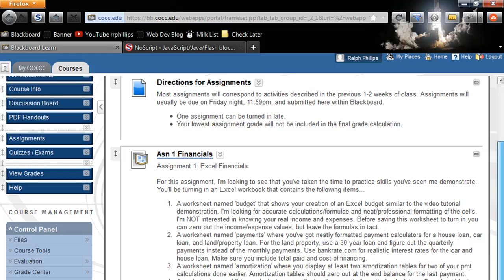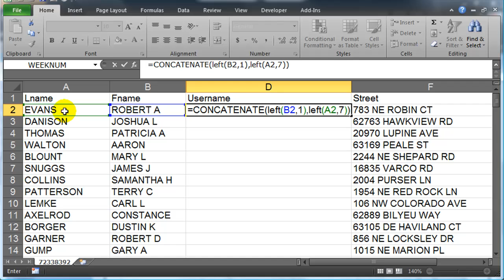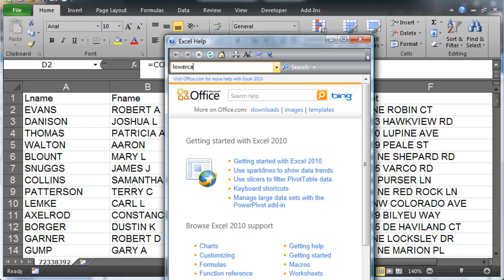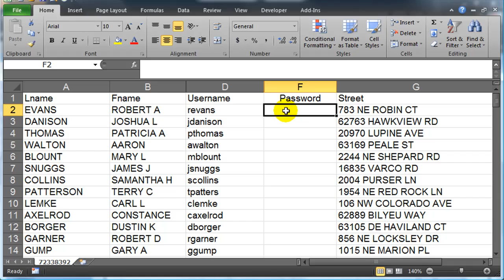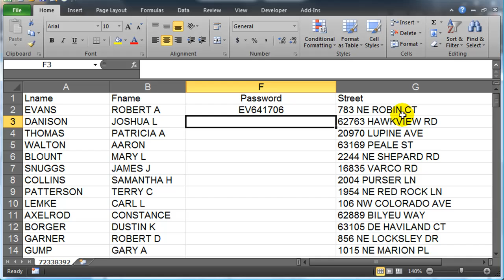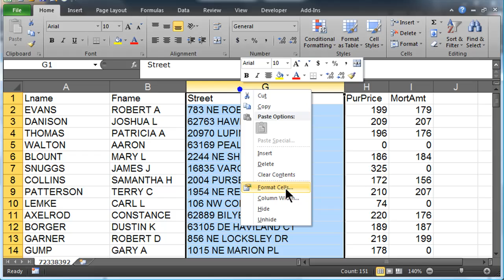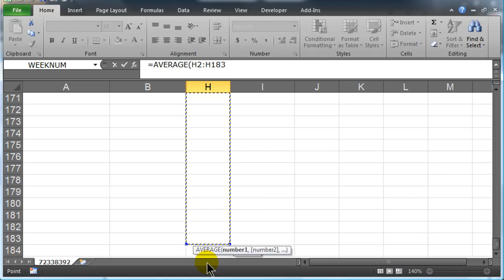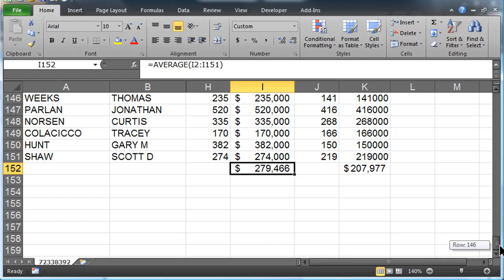Use Excel and Text Functions to Generate Usernames and Passwords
Use a combination of functions like left(), lower(), randbetween(), and concatenate() to generate usernames and passwords for a list of people.

This is a solution to a CIS 235 assignment related to text functions.